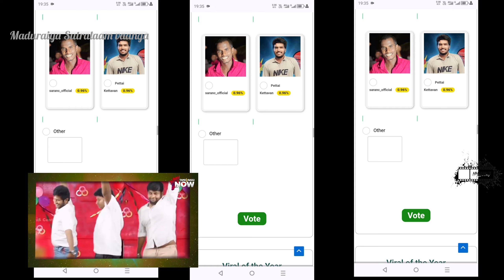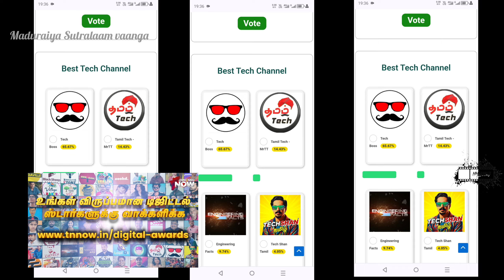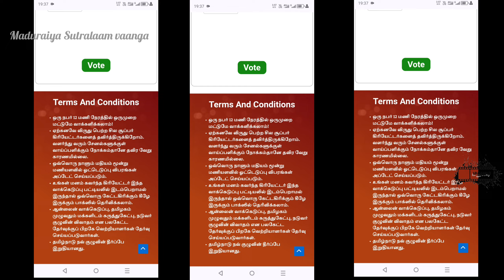Tamilnadu Now Digital Awards 2024 At Dubai